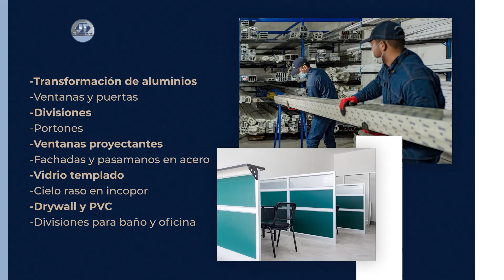HISTORIA CONMOVEDORA DE NICOL, LA NIÑA RECICLADORA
Conmovedora historia de Nicol la niña recicladora, diariamente recolecta residuos que le ayuden a sostener su familia.